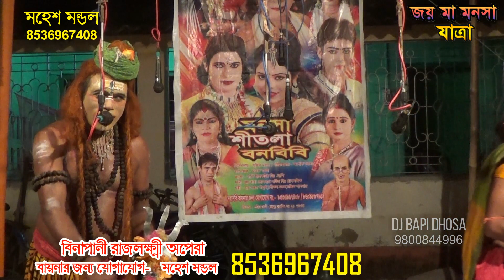দূর্গা বাগদী প্রেমে বিভোর / Part-16 / Joy maa monosha jatra